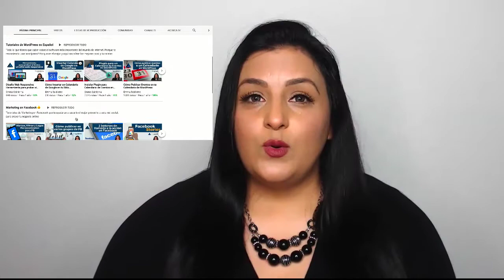Cómo posicionar mi canal o videos de YouTube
8 consejos que te ayudarán a optimizar  y posicionar tus videos en los buscadores.

1. Apariencia
Tener un buen diseño te puede ayudar a conseguir más suscriptores, así que pon mucha atención y cuida la apariencia de tu canal. Utiliza una buena portada con las dimensiones correctas, configura la página de inicio de tu canal, muchos ni siquiera saben que esta pagina existe y sabes lo que pasa?  Cuando un visitante entra a tu canal encontraran un canal vacío, para ver tus videos tienen que desplazarse a la pestaña de videos  y dar clic, muchos de ellos no lo hacen ya sea por que no saben de esta opción o simplemente pensarán que tu canal no tiene videos y seguiran de largo buscando lo que necesitan en otro canal.

2.Listas de reproducción
Las listas de reproducción en YouTube son lo más parecido a las categorías de un sitio web,  los nombres de tus listas se mostrarán en los resultado de búsqueda, así que si quieres que posicionen procura agregar palabras claves con las que quieres ser encontrado. Haz un listado de las 5 categorías mas importantes de tu negocio y comienza a crearlas.

3. Palabras claves
Estas son las palabras que te ayudarán a posicionarte en los resultados de búsqueda, toma un tiempo para definirlas.
Utiliza el mismo buscador de YouTube el cual te ofrece palabras de autocompletado o herramientas como Ubersuggest para encontrar las keywords o palabras claves que mejor vayan con tu temática.

4. Títulos seo
Además de ser atractivos tiene que contener o incluir la palabra clave con la que quieres posicionar tu video y no debe contener mas de 60 caracteres de longitud.
Utiliza la herramienta ubersuggest  para encontrar tus palabras claves, haz un listado de las mas relevante para que puedas incluirlas en la descripción o etiquetas de tu video.

5.Descripción del video
Deberás incluir una buena descripción, la cual incluya palabras claves, hashtags y llamadas a la acción. Es de vital importancia las 3 primeras líneas de tu descripción, procura que sea atractivo  y con un buen gancho para que captes la atención de tu audiencia.

6.- Etiquetas del video
Utilizar las etiquetas adecuadas te ayudará a mejorar la optimización y te harán escalar las posiciones en los videos rápidamente.  La herramienta que más resultados me ha dado es la extensión de Google Chrome VidQL la cual te muestra automáticamente las etiquetas que usa el video de tu competencia. Podrás elegir de una forma fácil las etiquetas mejor posicionadas.

7.- Miniaturas
Sube una buena imagen de portada para tu video, ya que este puede aumentar el porcentaje de visualizaciones. Es importante utilizar las dimensiones correctas. La herramienta que utilizo y te recomiendo es Canva, la cual cuenta con plantillas pre diseñadas facilitandote el proceso de diseño, especialmente cuando no eres un diseñador gráfico ya que esta herramienta es muy amigable.

8.- Comparte tu video
Incluso te proporciona el código embed el cual te permite incrustar fácilmente tu video en tu sitio web. Hacer esto te ayudará a ganar más visibilidad y eso aumentará el posicionamiento de tu video.

Por último, posicionar videos en Youtube, no tiene trucos, existen otros puntos importantes que deberas de tener en cuenta a la hora de optimizar para los buscadores. Comienza a Crea contenido único y relevante, esto significa que debes crear contenido que sea interesante y útil orientado a satisfacer las necesidades de tu audiencia.

Enfocate en crear videos de calidad, publica videos con regularidad, mantén tus videos organizados utilizando las lista de reproducción y utiliza palabras clavez y haz un Seo en Youtube de calidad, verás como poco a poco podrás ver el crecimiento de tu canal.
Si te han parecido útiles estos consejos, déjame un comentario mencionando cuál de estos consejos aplicaras hoy mismo en tu canal de YouTube.